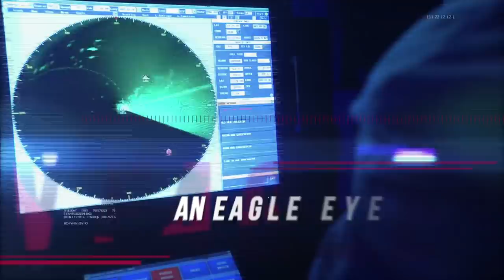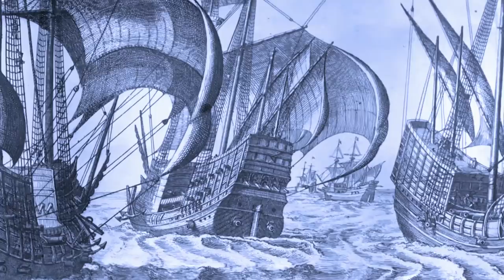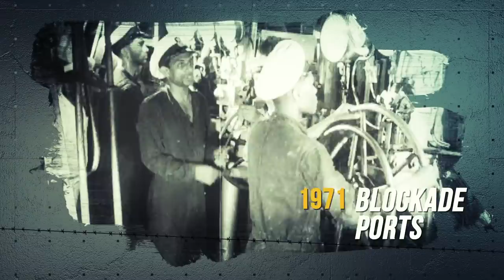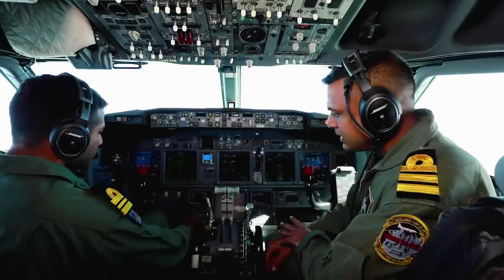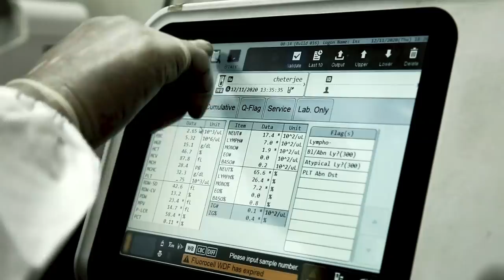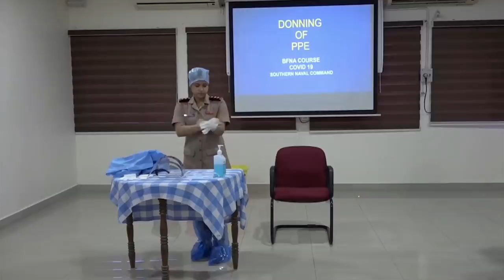Navy Telefim 2020 (English)